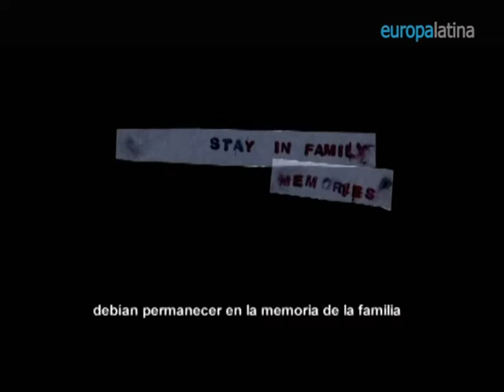Remitente, Carta Audiovisual -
Remitente, carta audiovisual Qué mejor forma de reducir las distancias que una carta audiovisual? Tiziana Panizza nos cuenta los orígenes de su excelente cortometraje, un homenaje a la infancia que fue acogido con éxito en los festivales europeos.

7 HD Rubén Romero – William Guignard, Margaux Collet France Toulouse 2009

Producción independiente, 100% mestiza, 100% latinoamericana